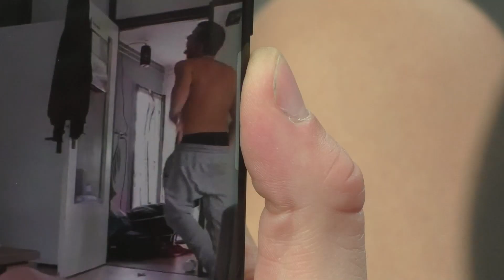MIND Antonie Kamerling Award nominatie 2019: Tygo in de GHB (trailer)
In Tygo in de GHB duikt Tygo Gernandt in de wereld van de GHB. Hij trekt op met gebruikers en dealers, volgt de politie bij invallen in drugspanden en achtervolgingen van gebruikers onder invloed.